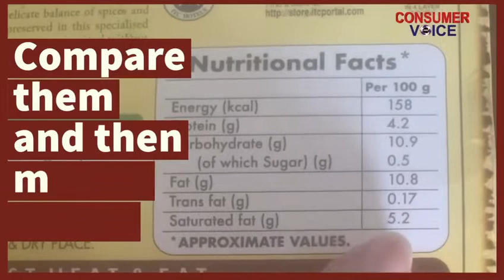Festive Season-Choose Healthy Food for gifting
Checking food labels and making healthier food choices can help in prevention of lifestyle diseases such as diabetes ,hypertension and heart diseases.